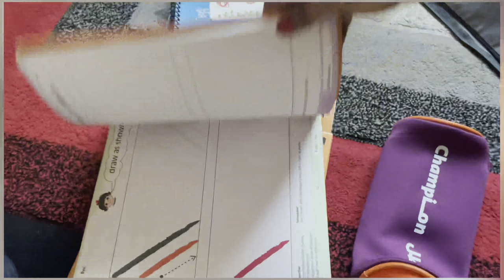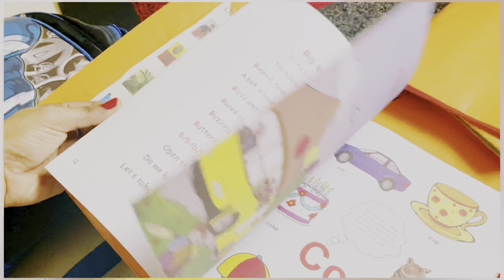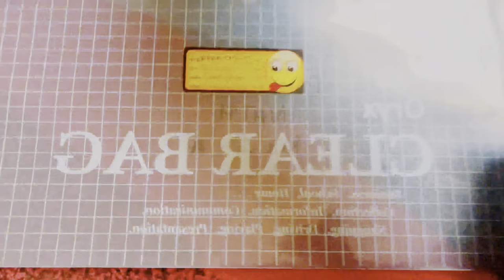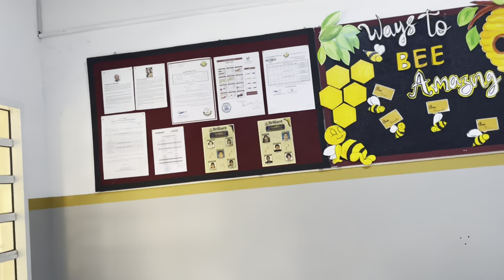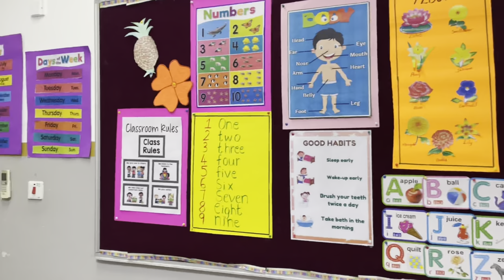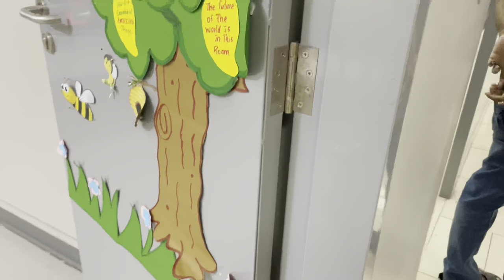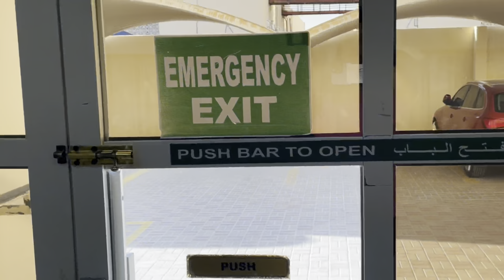Dhiman ka Classroom Dekhke Man Bhar Gaya|CBSE School in Doha|Brilliant Indian International School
Hi friends
In this video, we're taking a look at an Indian CBSE school in Doha, Qatar. The school is known for its beautiful classrooms and is a great choice for students looking for an international experience.

If you're looking for a great Indian school in Qatar, be sure to check out this school! It offers a great international education with great facilities and a beautiful campus.

This is an amazing video of an Indian CBSE school in Doha, Qatar. The classroom is beautiful and the students are all very excited for the day. It's a great example of the high quality education you can find in India.
I hope that all of you are fine. Previously this channel was named as Simply Recipes and Fun Basket, but now it is Samapti Explores! My channel is on vlogging and cooking. I used to live in Dubai, but then I shifted to Qatar. There are lots of vlogs on Dubai but now I share Qatar Vlogs. Basically, I am an Indian Mom that lives in Qatar. I share daily life vlogs, travel vlogs, and explore new places in Qatar and share my experience with you all. So, if you like anything in my video, don’t forget to hit the like button and if you are interested to see more videos, please subscribe to my channel and to get updates, press the bell icon. Lots of love by Samapti.

 @Samapti Explores!